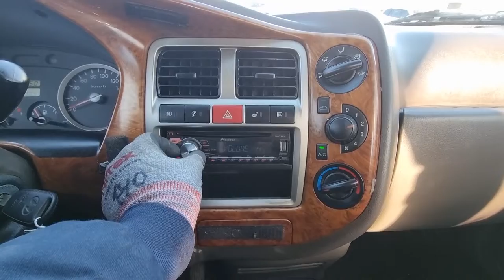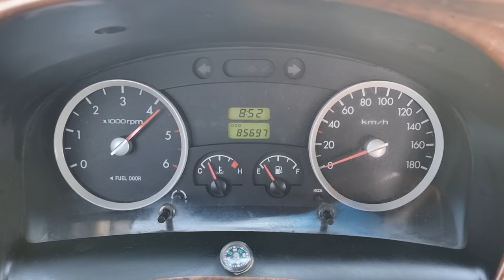2009 HYUNDAI PORTER 2 (9U454970). CARWARA Korea used car export. 현대 포터 2 중고차수출 카와라